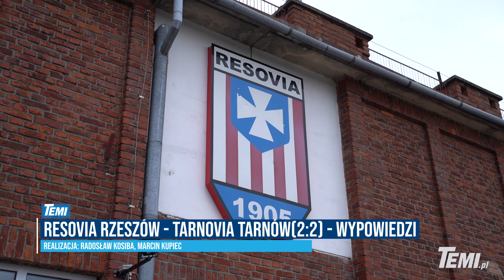RESOVIA Rzeszów - TARNOVIA Tarnów (2:2) - WYPOWIEDZI po meczu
Emocje po meczu już nieco opadły. My jednak wracamy pamięcią do wczorajszych derbów Resovii Rzeszów z Tarnovią Tarnów. Mecz pełen emocji, a wynik ustalony w końcowych sekundach spotkania.

Co powiedzieli nam przedstawiciele obu zespołów?